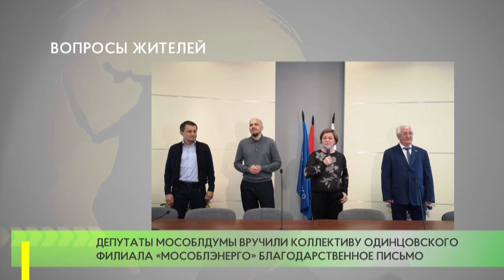Вопросы жителей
Первый зампред Мособлдумы Лариса Лазутина и депутат Думы Дмитрий Голубков провели встречу с трудовым коллективом одинцовского филиала «Мособлэнерго». Предприятие также посетили вице-президент Торгово-промышленной палаты
Московской области Игорь Шаповалов и председатель фракции «Единая Россия» в окружном совете депутатов Вячеслав Киреев.
«Мы рассказали сотрудникам компании о своей работе за минувшие пять лет, ответили на их вопросы и взяли в работу пожелания. Наши собеседники отметили, что проблема с нехваткой детских садов в округе постепенно решается, а вот «школьный» вопрос по-прежнему стоит остро, – сказала Лариса Лазутина. – Были вопросы и по мусору - многие по-прежнему недовольны работой «Рузского регионального оператора». В частности, тем, что в обязанности компании входит только вывоз бытовых отходов, а уборкой контейнерных площадок организация не занимается. Это важная проблема, которую надо оперативно решать».